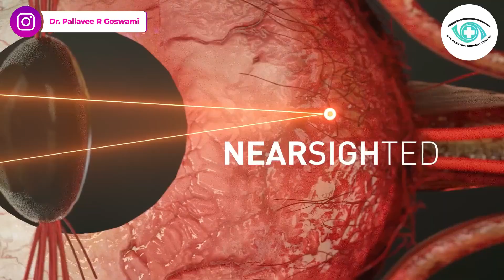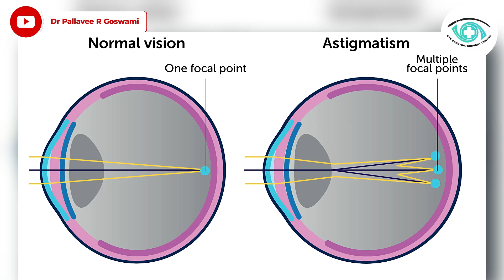Do You Need Glasses? Myopia, Hypermetropia, Astigmatism & Presbyopia Explained by Eye Surgeon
You might have a refractive error — a common eye focusing problem that affects millions worldwide. In this video, Dr. Pallavee Goswami, Ophthalmic Surgeon (Gurugram), explains the 4 most common refractive errors — Myopia, Hypermetropia, Astigmatism, and Presbyopia — in simple terms.
Learn how the eye focuses light, why vision becomes blurry, and the latest treatment options including glasses, contact lenses, and laser correction (LASIK, SMILE).

🔹 Understand the difference between nearsightedness and farsightedness
🔹 Know why your eye shape affects your focus
🔹 Find out what causes eye strain and blurry vision after 40
🔹 Discover the best ways to correct and prevent progression

TIMESTAMPS:
0:00 Why Eyes Feel Blurry Even When Healthy
0:49 How the Eye Focuses Light
1:03 What Is a Refractive Error?
1:18 Myopia (Nearsightedness) Explained
1:57 Hypermetropia (Farsightedness) Explained
2:23 Astigmatism – Why Vision Looks Distorted
2:52 Presbyopia – Age-Related Focusing Problem
3:19 Prevention & Eye Care Tips

• Instagram: Dr. Pallavee R Goswami
• Facebook: Dr. Pallavee R Goswami - Eye Care & Surgery Centre

Tags & Keywords
refractive errors
myopia
hypermetropia
astigmatism
presbyopia
blurry vision
nearsightedness
farsightedness
eye power explained
refractive error treatment
eye doctor tips
vision correction
LASIK surgery
SMILE eye surgery
toric lenses
contact lenses
progressive lenses
myopia control
eye exam
eye care tips
Dr Pallavee Goswami
ophthalmic surgeon
vision problems
why vision is blurry
glasses vs contact lenses
how eye focuses light